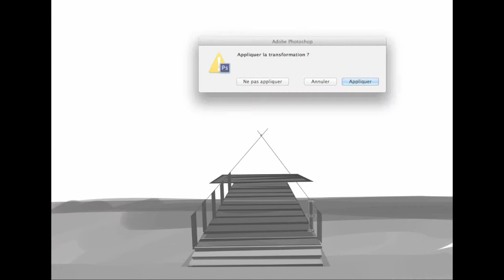Speed painting/Animation -The Midsummer Station-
Speed Painting ! :)
Photoshop CS6, After Effect, Camtasia 2 for Mac, Imovie
Please visit my DeviantArt gallery and my YouTube Channel ! :)